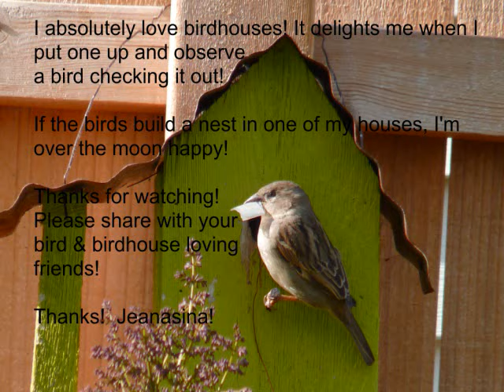Finding the Perfect Birdhouse - from a bird's point of view!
For those of you who enjoy purchasing birdhouses and then watching the birds come to check them out - this is a video for you!  I have observed that birds shop for homes and check them out in the same manner that people check out possible new homes or apartments for themselves! No words are necessary - the photos say it all!